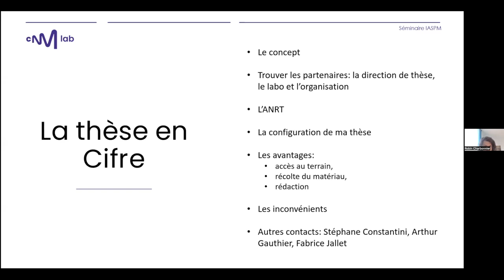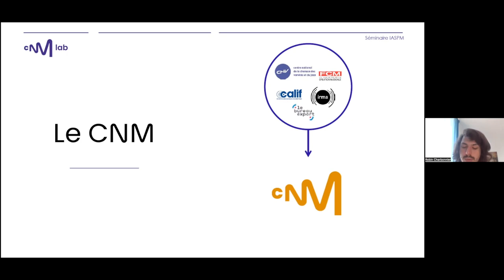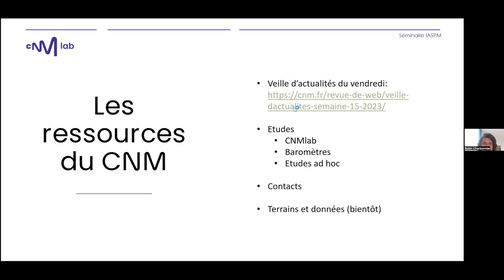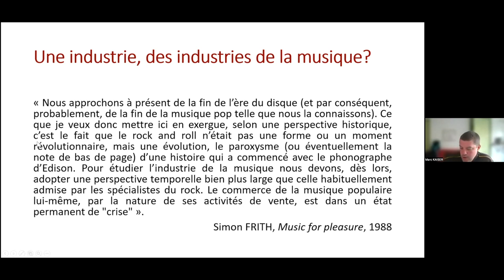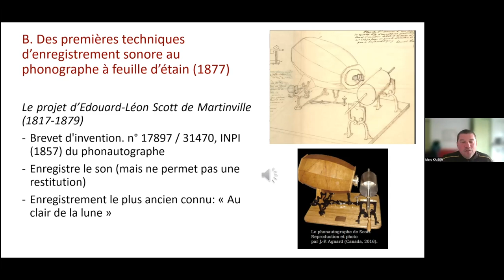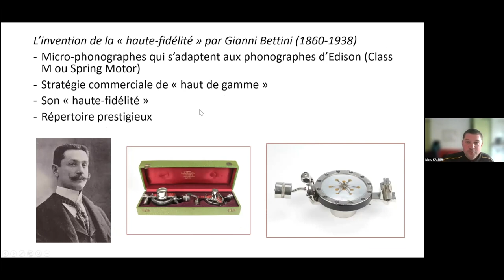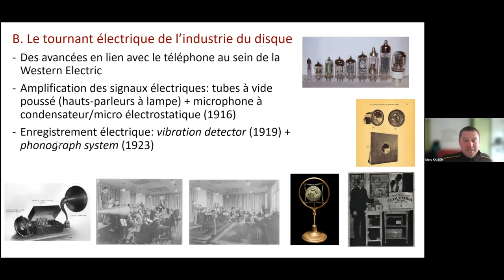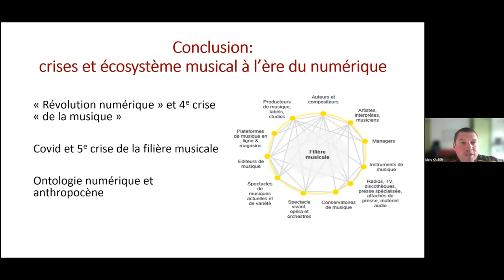Séminaire #13 - Centre National de la Musique et industrie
Ceci est un enregistrement de la 13ème séance du séminaire en ligne de la branche francophone d'Europe de l'IASPM (International Association for the Study of Popular Music). Ce séminaire a vocation à mettre en lumière les travaux en cours des membres de l’association, publiés ou en cours de publication, portant sur les musiques populaires.

Interventions :
La présentation suivra le déroulé suivant: une explication des parcours en thèse Cifre illustrée par le cas de ma thèse au CNM, une introduction au CNMlab, le laboratoire d'idées du Centre national de la musique qui a pour mission de créer des ponts entre le monde de la recherche et les professionnels de la musique, et enfin une présentation des différents points de ressources du CNM mis à disposition des chercheuses et chercheurs sur la musique.

- Marc Kaiser : Faire l'histoire de l'industrie musicale française du vingtième siècle depuis ses marchés, ses dispositifs et ses enjeux socio-culturels [36:09]
Faire l'histoire de l'industrie musicale française du vingtième siècle depuis ses marchés, ses dispositifs et ses enjeux socio-culturelsCet ouvrage présente un panorama de l’industrie phonographique en France au XXe siècle, une histoire minutieuse et illustrée qui prend ses racines dans les inventions du XIXe siècle et la découverte des premières techniques d’enregistrement, se poursuit tout le long du XXe siècle pour narrer l’essor des industries de la musique depuis les innovations technologiques, les stratégies des acteurs et les changements socio-culturels, avant de se conclure avec la transformation radicale de l’écosystème musical dans le XXIe siècle numérique.

Docteur en gestion du CRG de l'Ecole Polytechnique, Robin CHARBONNIER est chargé de la recherche pour le Centre national de la musique. Ses travaux portent sur la structuration de l'écosystème musical et ses transformations contemporaines : la cartographie de l'écosystème musical, les aides publiques dédiées à la musique, les nouveaux intermédiaires de la musique enregistrée (distribution numérique, nouveaux éditeurs, acquéreurs de catalogues) et le livestream.

Marc KAISER est maître de conférences en Sciences de l'information et de la Communication au CEMTI de l'université Paris 8. Ses recherches portent sur l'industrie musicale française, les scènes musicales et sur des réflexions épistémologiques dans l'étude des musiques populaires. Ses derniers travaux se sont intéressés aux rapports entre disque et radio en France dans les années 1930 (pour un ouvrage collaboratif aux éditions Vrin), aux poétiques communicationnelles de Serge Gainsbourg (pour la revue MEI), aux rapports entre les concepts de « scène musicale » et d'« interculturalité » (pour la revue Hermès), et aux liens de l’École de Birmingham avec le concept de « contre-culture » (pour la revue Poli).

Séance animée par Marion Brachet
Séminaire coordonné par Marion Brachet (CESR/Université de Tours), Baptiste Pilo (CESR/CNRS) et Manuel Roux (THALIM/CNRS)

Musique d'introduction : King Gizzard & the Lizard Wizard - Crumbling Castle (Polygondwanaland, 2017)